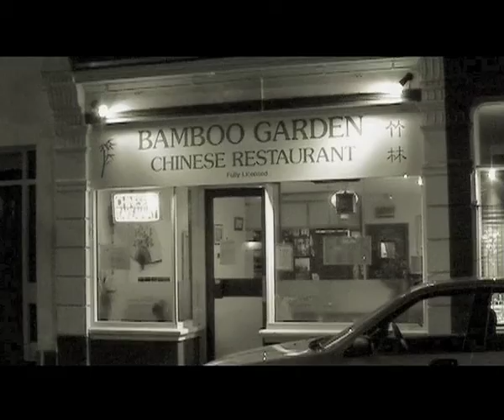5: Detective Fashion & the Broken Fish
From 2006, the Spainful Films Video Podcast.  An online comedy series by Conrad Slater and DK Cavey.

Detective Fashion receives a broken Fish in the mail. The unnamed sender requests that Fashion find someone to fix it. Fashion takes the fish to his old friend and guru Mr. Magoo who promises to fix it in return for acquiring for him a gynocam. Fashion then visits Reg Edit who he correctly suspects owns a gynocam. Reg agrees to give the device for to Fashion in return for playing an electric guitar at high volume for Reg's attempts towards making podcast of his own. Fashion agrees but informs Reg that it takes a little more work to make a podcast than merely recording music into an ipod. With his newly acquired gynocam Fashion again visits Mr. Magoo but he is not there, the tiny apartment apparently now occupied by three Asian girls. They return Fashion's now repaired fish but humiliate him when the realise he has brought Mr. Magoo a gynocam (or uterus camera). Upon returning to his office Fashion discovers the Fish talks but unfortunately Fashion is unable to deactivate it.